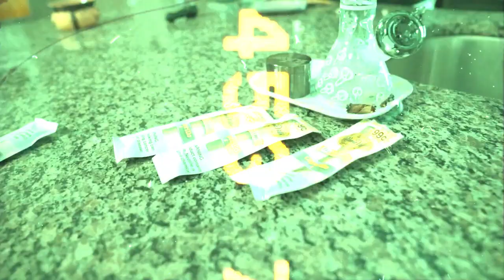Los Del Trap - Como Empezamos (Underground Corridos Official Music Video 2021)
To The Youtube Channel
Lo Mas Nuevo De
Los Del Trap
"Como Empezamos"
Follow Their Instagram Page
For More Content @los.deltrap
SoundaCloud @Whbmusicinc
Wait On More Musuc On The Youtube Channel